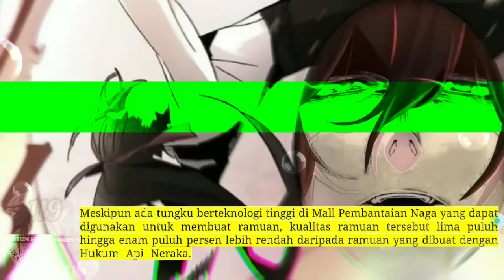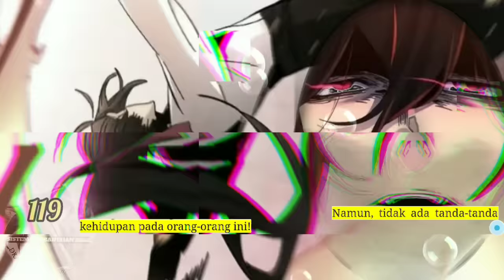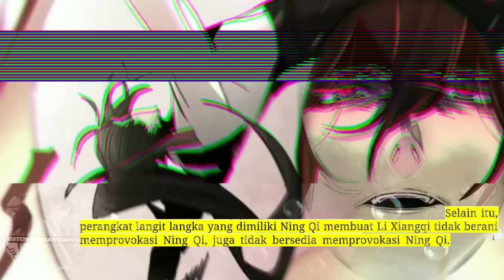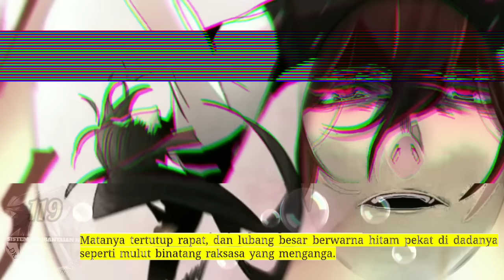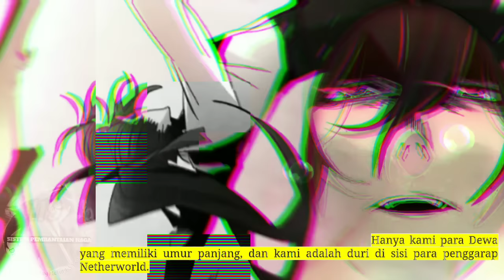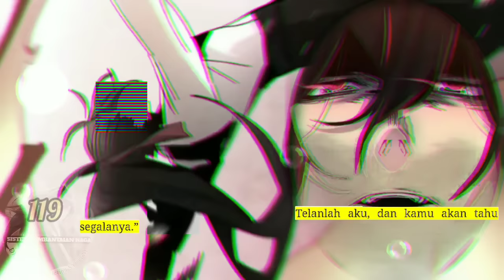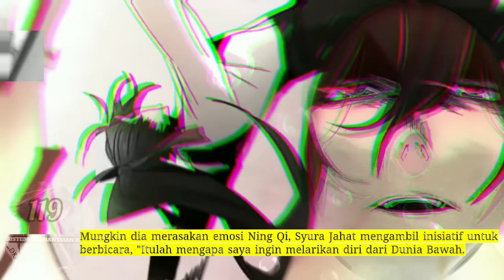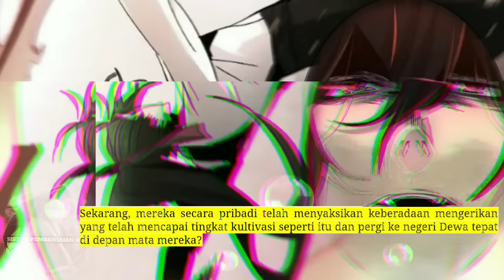Sistem P3mb4nt4i4n Naga season 119